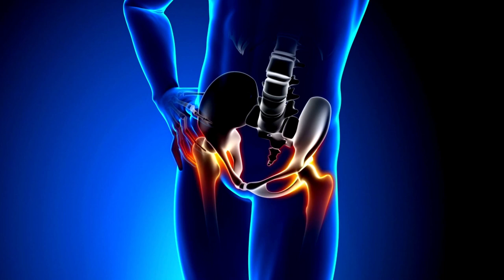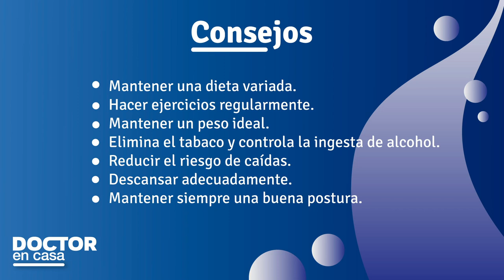Doctor responde: Artrosis y actividad física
En este espacio respondemos a las preguntas más frecuentes sobre artrosis.